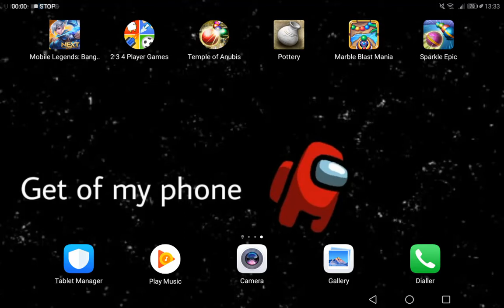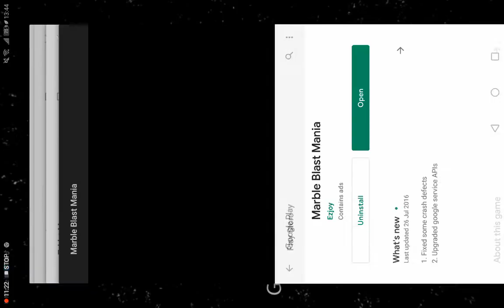17 November 2020